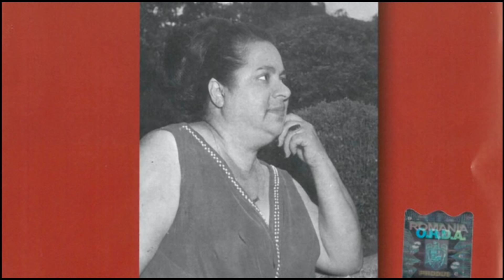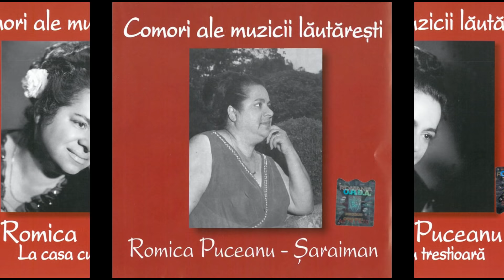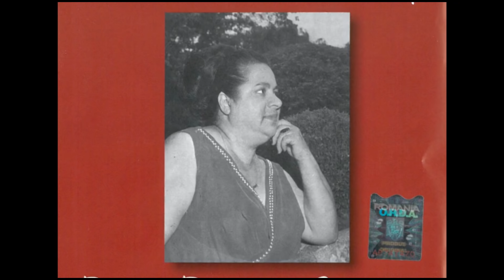Romica Puceanu, cel mai frumos mix cu muzică de pahar lăutărească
Romica Puceanu, cel mai frumos mix cu muzică de pahar lăutărească. Ştia jalea şi ştia dorul. Ştia jocul şi ştia dulcele-amărui al unui şpriţ.
Doar ea ştia să cânte folclorul ţigănesc
 și muzică de pahar lăutărească
. Romica Puceanu, regina muzicii lăutăreşti
, a cunoscut un succes fără frontiere.

Ascultăm și noi o selecție cu cele mai îndrăgite melodii interpretate de artistă:

00:00:00 Șaraiman
00:03:53 Grea e boala de plămâni
00:09:46 Deschide, gropare, mormântul
00:15:18 Zori de ziuă se revarsă
00:18:56 Ce-aveți voi, dușmani, cu mine?
00:24:54 Cântă cucul de trei zile
00:31:23 Nu știu cu ce ți-am greșit
00:34:53 La cârciuma de la drum
00:37:11 Ileană, Ileană
00:40:00 Când ai părinți lângă tine
00:44:12 Cântec de dragoste
00:50:43 Pasăre necunoscută
00:55:34 Toată viața am muncit
00:58:34 Plângeam, plângeam în tăcere
01:04:27 Nici nu ninge, nici nu plouă
01:10:48 Bate vântul frunzele
01:14:26 Ce e omul pe pământ